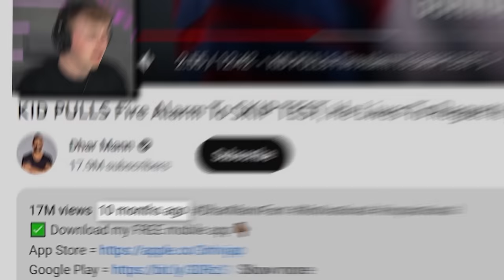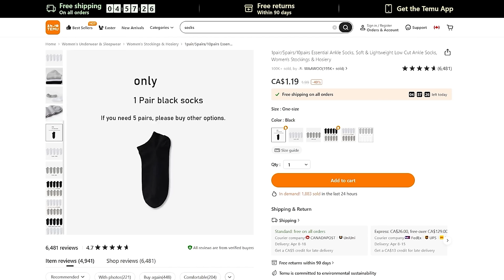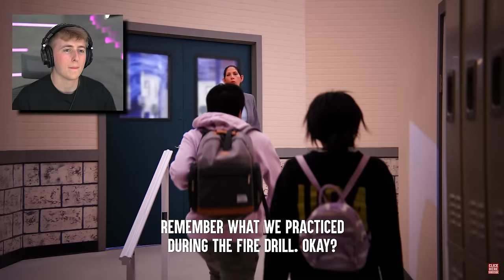Kid PULLS FIRE ALARM To Get Out Of A Test!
In todays video I react to a Dhar Mann video a student who figures out a way to skip a test that he didn't study for!

💡My Selections 💡
$18.68 Galaxy Projector NOW! $8.59
Floating Light Bumb NOW! $64.98
Butt Lifting Machine NOW! $2.98

2. Muscle Men Apron $4.89💰
3. Black Camera Umbrella $3.49💰
4. Pet Grooming Hammock $3.39💰
5. Ear Wax Removal $8.49💰
6. Professional Hair Cutting Cape $1.99💰

💡 Home essentials with unbeatable deals
1. 5pairs Low-cut Socks $1.79💰
3. Smile Graphic Print Hoodie $11.99💰
4. Men's Funny Smiling T-Shirt $7.99💰
5. Lenovo Thinkplus Earphones $10.49💰
6. Home Toothpaste Dispenser $0.39💰
7. 5pcs Food Bag Sealing Clips $1.49💰
8. Automatic Toothpaste Squeezer $3.29💰